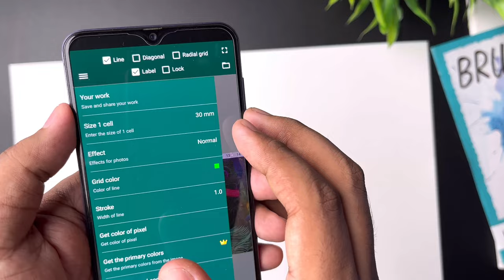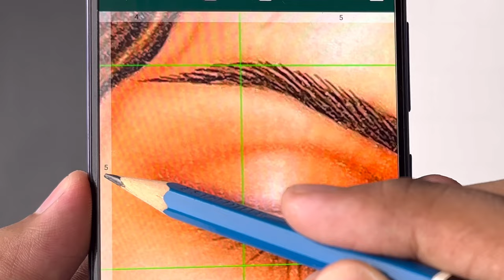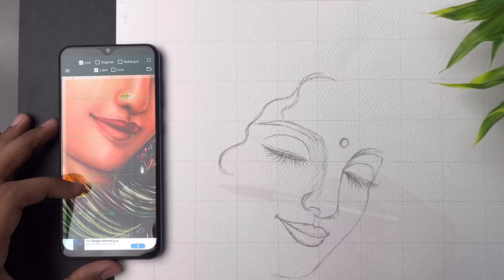Radha Krishna drawing, Outline Tutorial, Step by step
in this video i show you How To draw  Krishna using oil pastel step by step for Beginners .

paper - standard extra bulky Artist pad
pencil - Apsara  2b,  10B
Color- Camlin Artist oil pastel

Cover Tropic:-
Krishna painting

Music credit-
embrace-song